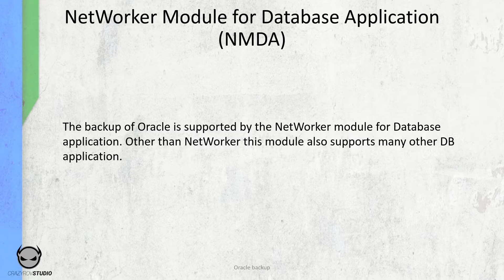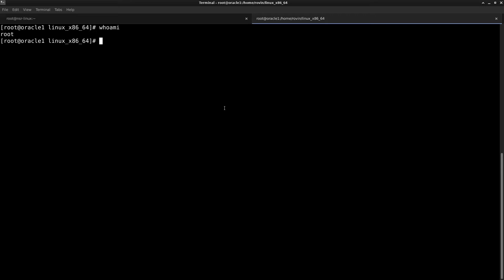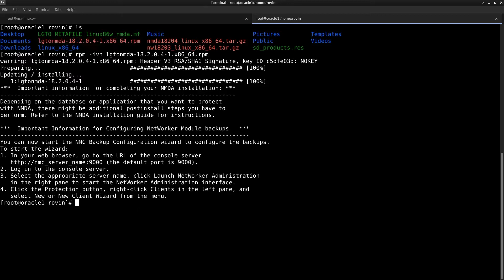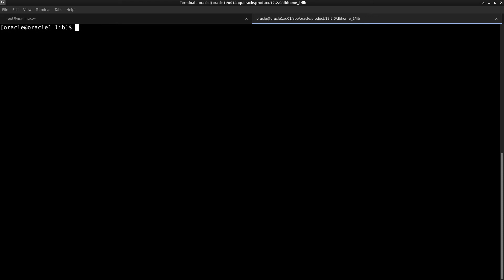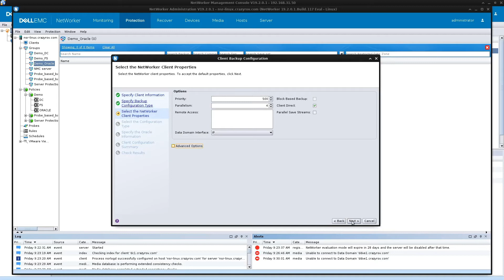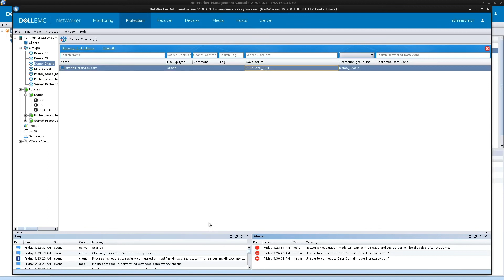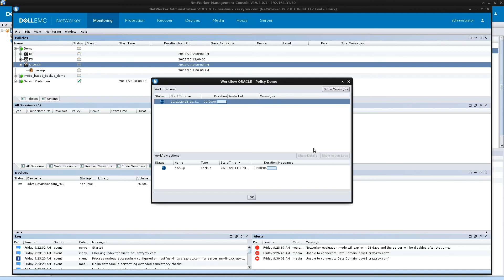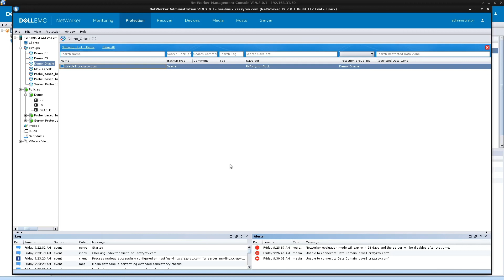Oracle DB Backup in NetWorker(NMDA) - Using Client Wizard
My Lab Set up:
AMD Ryzen 7 3700x processor
GIGABYTE X570 AORUS ELITE Wifi
RIPJAW 16GB
Radeon RX 580
cooler master 550 watt power supply

To configure the Oracle database backups in NetWorker We will be using NetWorker Module for Database application. This module supports a number of different databases, but in this video we will just be looking at Oracle.
Let's break the entire procedure into these 6  steps so that you have something to validate and then move forward.

Installation of NetWorker client agents and the NMDA on the respective Oracle server.
Link the library file
Get the relevant information from the DBA.
Make sure that appropriate pool and devices are created
Create the client instances.
Test backups

Oracle makes backups to a media manager for this RMAN must communicate with a media management library. NetWorker in this case acts as a media management layer and thus has to provide a library so that RMAN can interact with it to send the backup to a centralized storage. Libobk.so is the media management library and we need to create a soft link for this file name to the NetWorker media management library which is libbsrora.so.

cd $ORACLE_HOME/lib
If not relocated:
ln -s /usr/lib/libnsrora.so libobk.so

Get relevant information from the DBA
NLS_LANG=American_America.UTF8, Oracle Locale
TNS_ADMIN=/u01/app/oracle/product/12.2.0/dbhome_1/network/admin path to the tnsname.ora directory
ORACLE_HOME=/u01/app/oracle/product/12.2.0/dbhome_1 which is the Oracle installation directory
ORACLE_SID=orcl , Oracle instance SID
User name, password, Net Service name